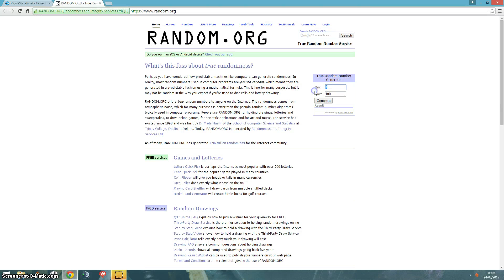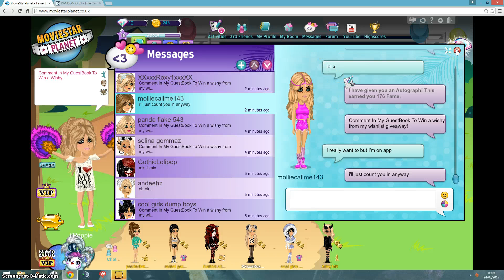WishList GiveAway EP.1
Comment In My GuestBook To Win  Twitter is KatnessCreatez